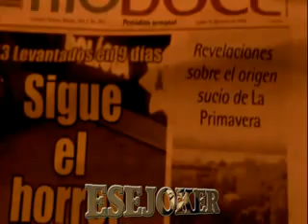QUIEN ES EL CHAPO GUZMAN REPORTAJE reportaje corto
a qui lo subi otra vez pero sin musica de fondo ya que a muchos no les gusto QUIEN ES EL CHAPO GUZMAN REPORTAJE reportaje corto